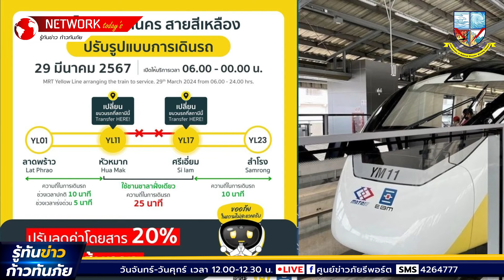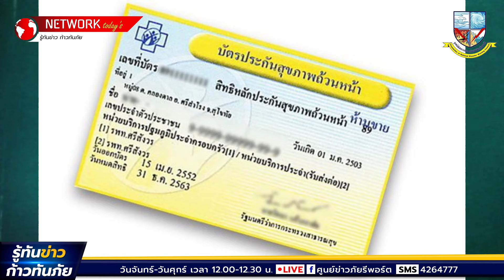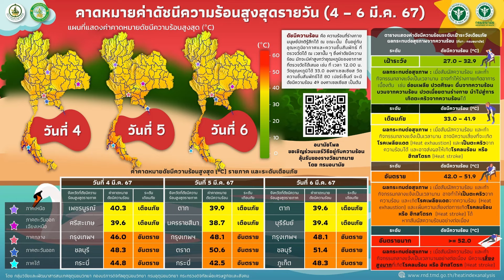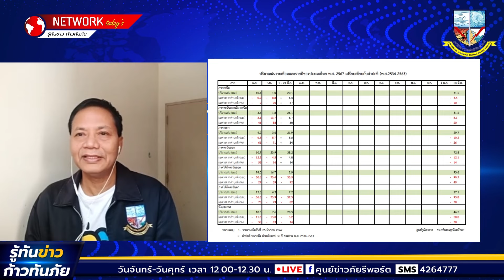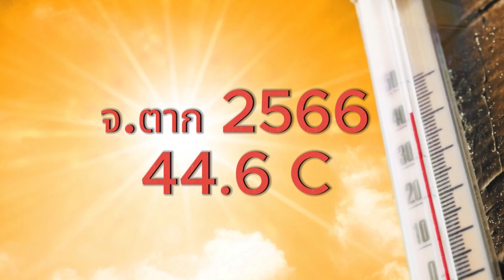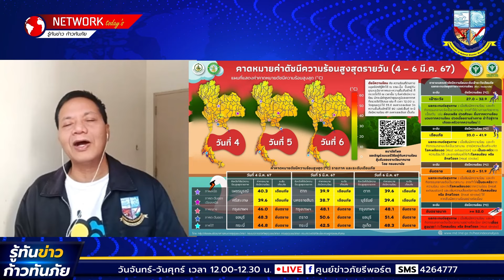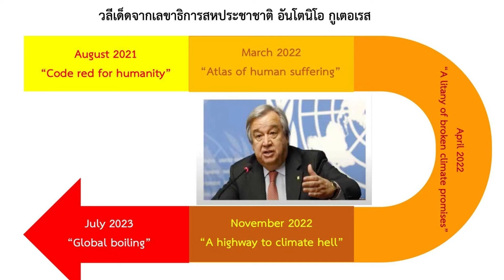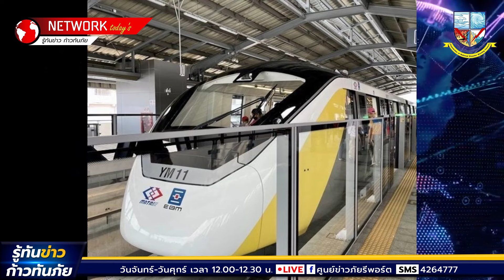รู้ทันข่าวก้าวทันภัยวันที่ 29 มี.ค. 2567